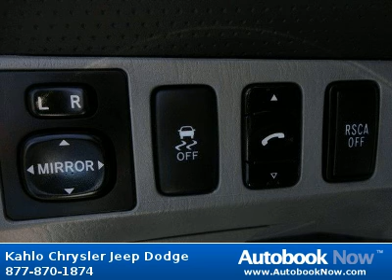2010 Toyota Tacoma in Noblesville IN for Sale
2010 Toyota Tacoma
Stock #: 2J435A
Price: $25,345
Miles: 10,474
Body Type: Truck
Color: White
Transmission: Automatic